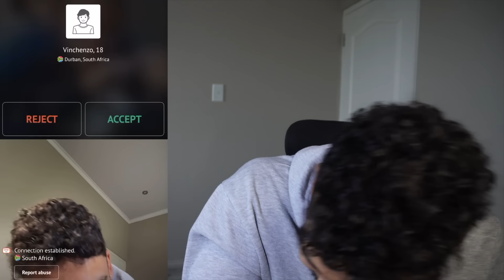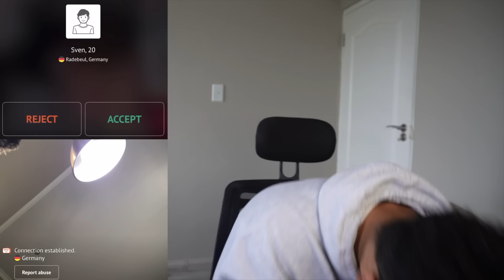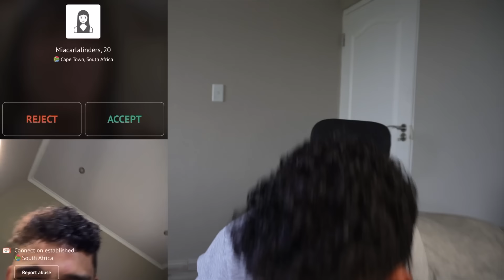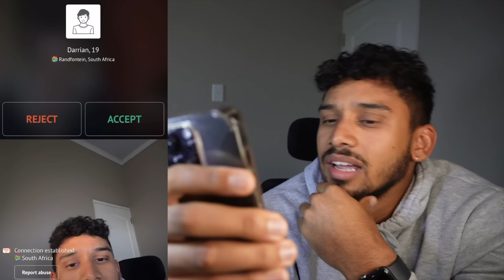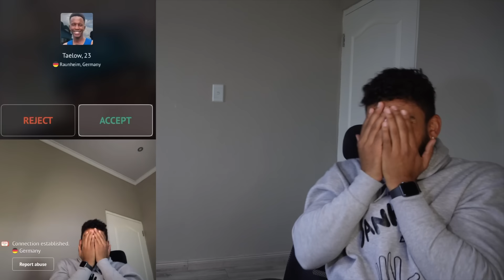i went on Omegle after 1 year & got TRAUMATISED!